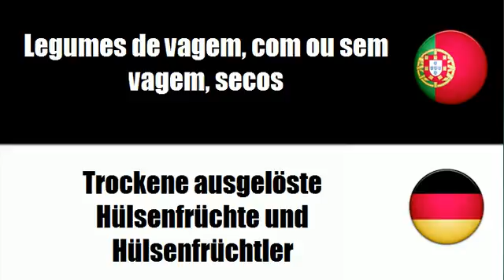Português+Alemão = Batatas e produtos hortícolas secos